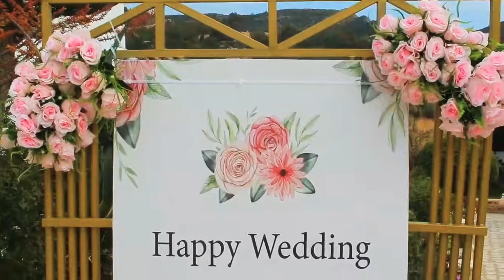Villa verde Tunisie VloG 02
-You Can Do it Here Everything one of The most Beautiful place in Tunisia

Amazing place .. What a wonderful Day Here
See u Here My Friends see Here All Tunisia All The world 🤝❤